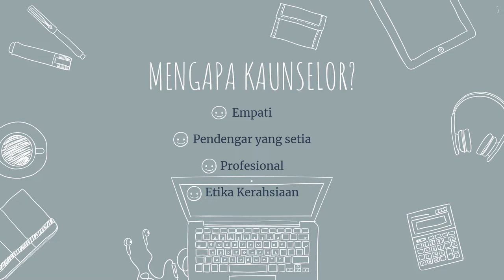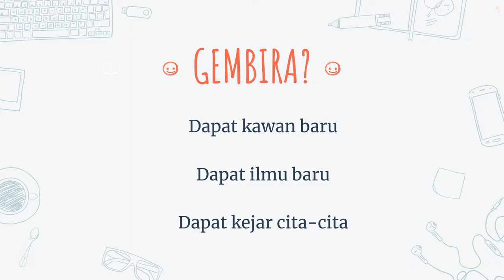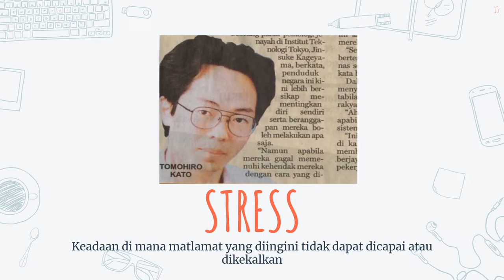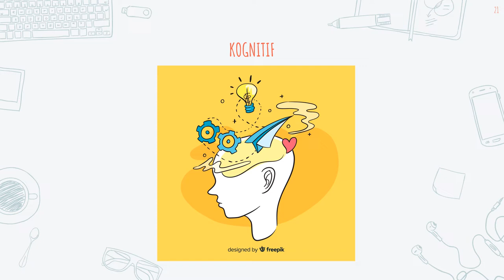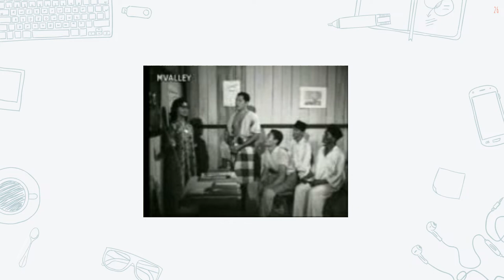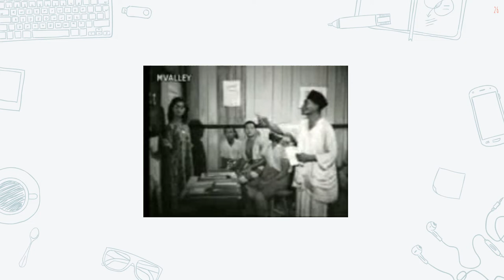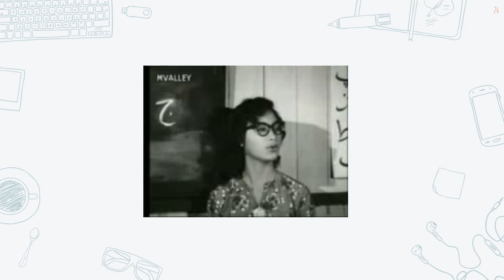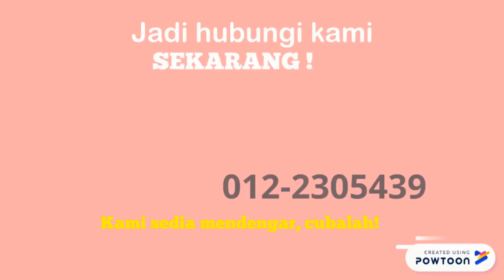Taklimat MSR 2020 Kaunseling